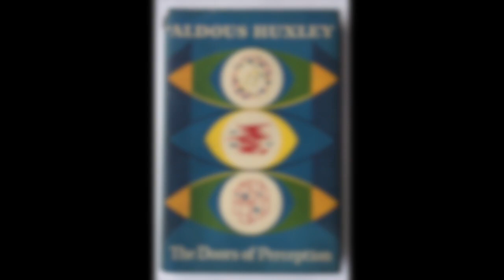The Doors of Perception Pt. 1 by Aldous Huxley read by A Poetry Channel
Huxley narrates his experiences during an afternoon when he had taken mescaline. He recalls the insights he experienced ranging from "purely aesthetic" to "sacramental vision". Mescaline has been used in Native American religious ceremonies for thousands of years, and is extracted from the Peyote cactus. The drug was regarded, when Huxley wrote his book, as a research chemical (it is now a class ‘A’ drug, under normal circumstances). The U. S. Navy had had a research project to examine the potential of mescaline as a truth revealing agent in 1947. Fascinating insights are made by this grand observer of the human condition throughout the essay.